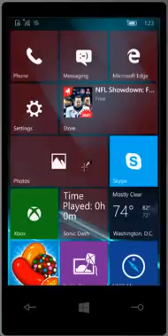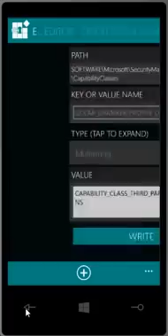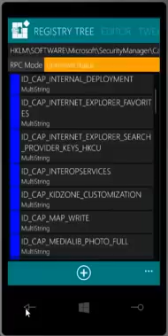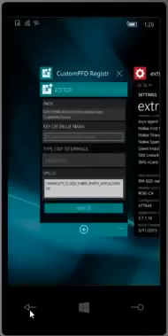Windows 10 Mobile interop unlocked on Lumia & Samsung